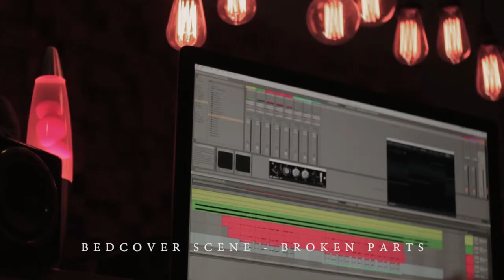Bedcover Scene - Broken Parts (behind the scene)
we're recording our first single, broken parts. we believe it is such a good process; great even for us. we hope you'd like it. all the feedbacks must be positive for us.